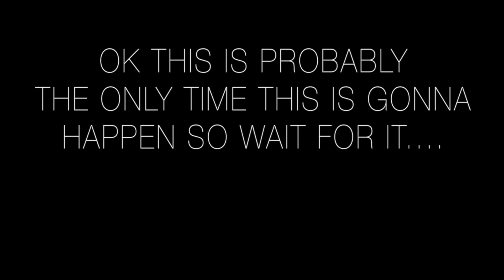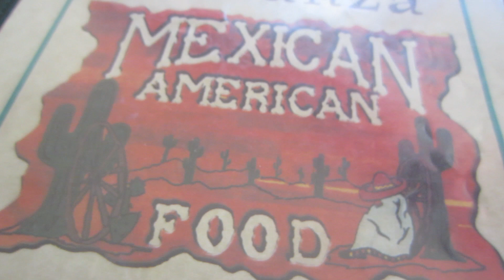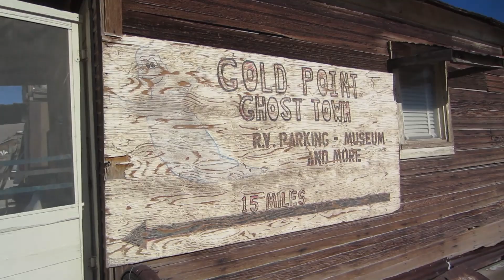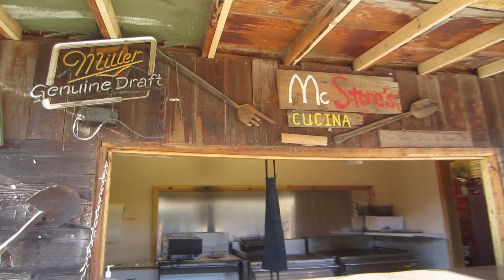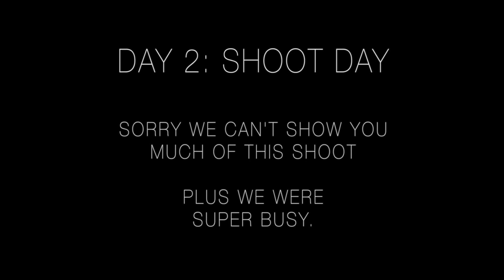VLOG - June 17-19 - Gold Point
Anna Lee and Jesse venture back in time to do hair on the Minimale Animale Resort campaign in Gold Point Nevada.